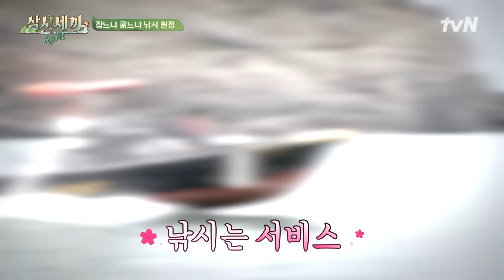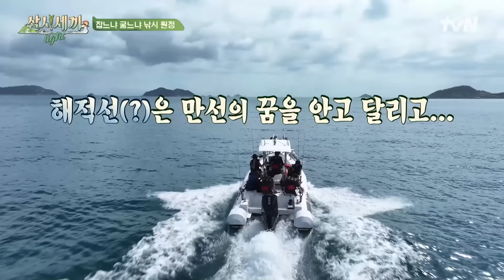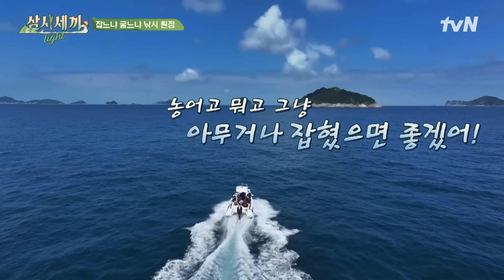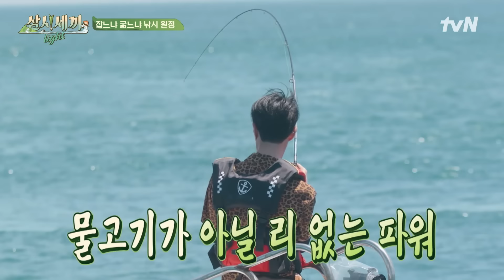낚시는 기다림의 미학이라.. 누가 그랬나요? highlight 삼시세끼Light EP.5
삼시세끼 Light EP.5

전국을 누비며 큰 사랑을 받았던 '삼시세끼'
10주년을 맞이하여 더 새롭고, 더 가볍게 돌아왔다!
유난히 뜨거웠던 이번 여름,
산 넘고 바다 건너 펼쳐지는 특별한 이야기
〈삼시세끼 Light〉